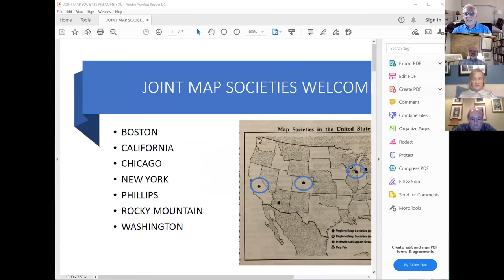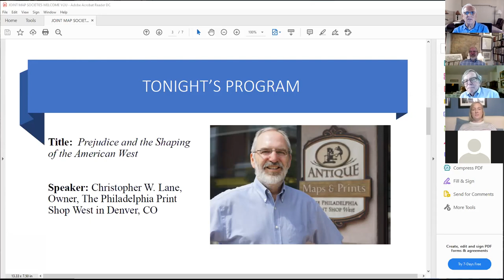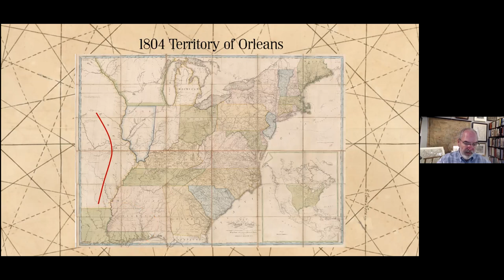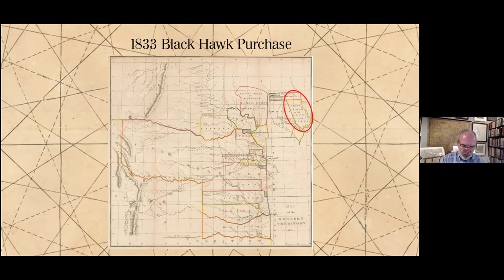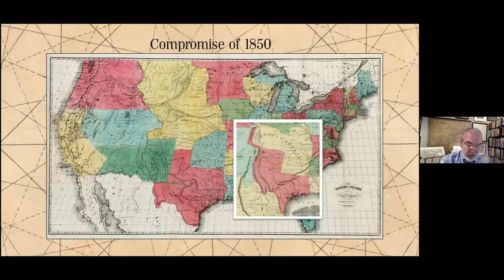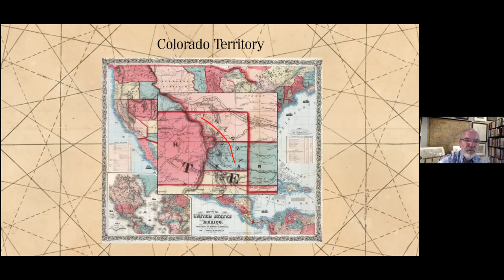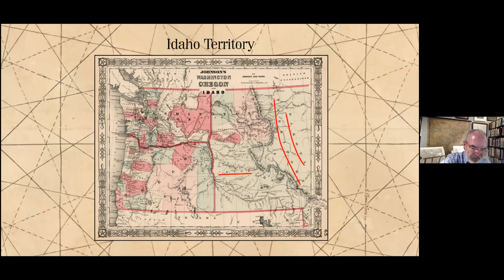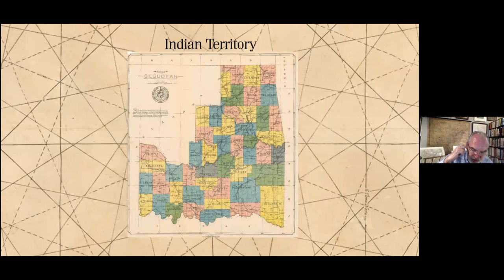Prejudice and the Shaping of the American West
In this presentation, hosted by the Rocky Mountain Map Society, antiquarian map dealer Chris Lane discusses how the forces of prejudice shaped the exploration and settlement of the American West. Prejudiced behavior against indigenous tribes, Mormon settlers, and others played a pivotal role in how, when, and where new lands were acquired for the growing United States.